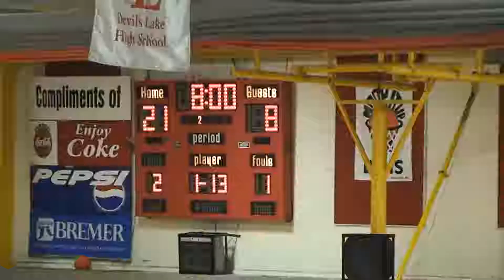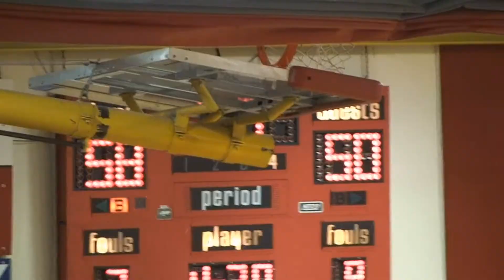2008-09 Boys BB vs New Rockford-Sheyenne Region 4